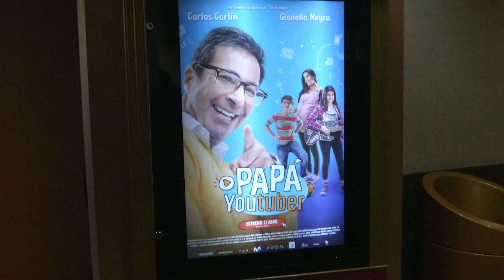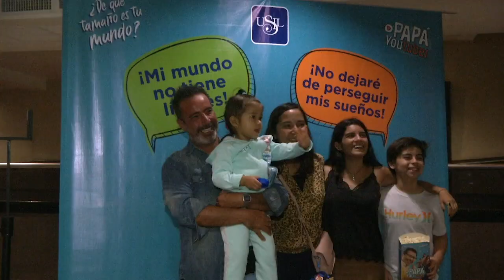Nota Papá Youtuber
CINE
PAPÁ YOUTUBER
La comunidad USIL asistió a una función exclusiva de la nueva película peruana “Papá Youtuber”, donde estuvo presente el actor Carlos Carlín, protagonista de esta comedia familiar.